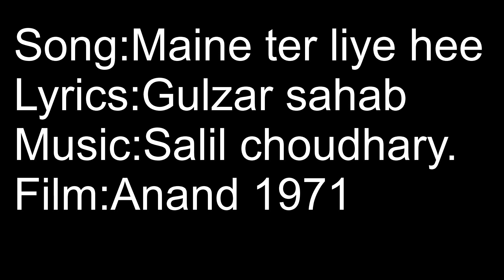Maine Tere Liye Hee I Anand I Rajesh Khanna, AMitabh Bachchan.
My Performance of Maine Tere Liye Hee. Hi Guys I'm this Video I Am Signing A Song Maine Tere Liye Hee From The Film Anand. If You Like My Song Then Share My Videos.